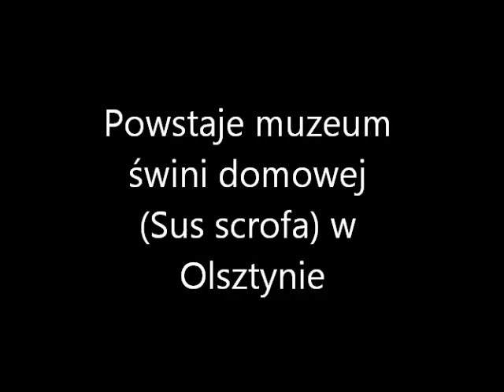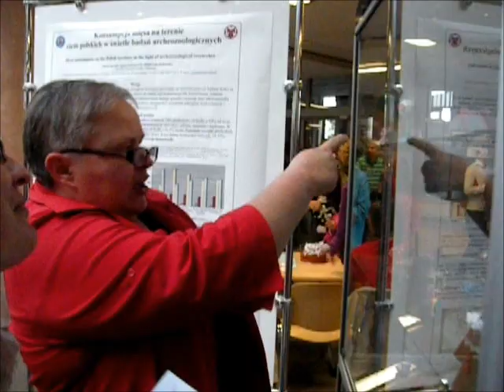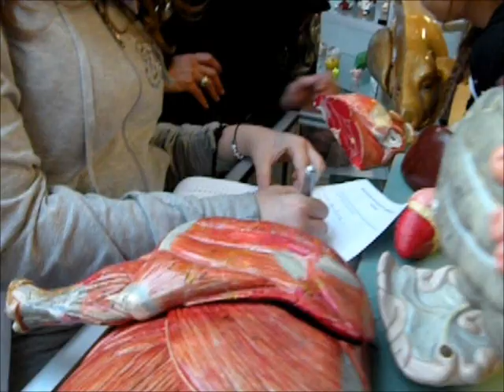Muzeum świni w Olsztynie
Wystawa w czasie Europejskiej Nocy Naukowców w Olsztynie, 2011, zapowiedź powstania Muzeum świni domowej Sus scrofa.